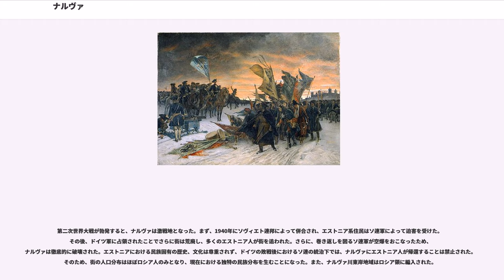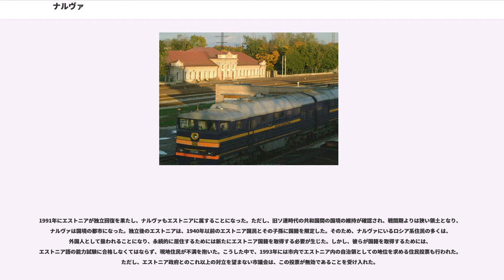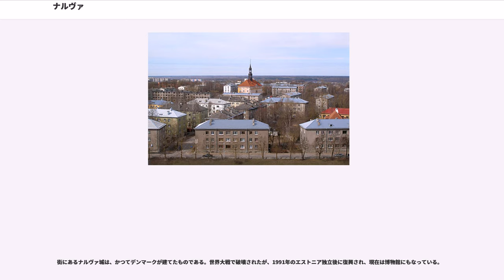ナルヴァ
ナルヴァ（Narva）は、エストニアの都市。かつては「バルト海の真珠」と称される美しい街並みを誇った。18世紀前半における大北方戦争の主戦場として有名。第二次世界大戦における激しい攻撃によって一旦灰燼となり、その歴史的な街並みの多くは失われた。人口は約66,000人で、人口規模ではタリン、タルトゥに次ぐエストニア第3の都市である。

2009年における街の人口は約66,000人。街の人口の大半（およそ95%）が、国内では少数民族となっているロシア系住民である。エストニアでは、その歴史的経緯から反ロシア感情が残っており、2007年にもソ連時代の記念碑撤去をめぐって、エストニア・ロシアで国家間の対立が生じている。ソ連崩壊後、ナルヴァのロシア系住民が自治を求める運動を起こしたこともあるなど、エストニアの抱える歴史・民族問題を色濃く反映した都市といえる。

エストニア最東部の都市であり、ナルヴァ川を境としてロシアと国境を接している。ナルヴァ川の対岸は、ロシア領のイヴァンゴロドである（第1次独立時には東岸地域もエストニア領だった）。街を流れるナルヴァ川はまもなくナルヴァ湾に注ぎ、バルト海に通じている。近隣の都市としては、約135キロ北東のサンクトペテルブルク（ロシア領）、135キロ南西のタルトゥなどが挙げられる。

港湾都市としての機能を有するほか、周辺でオイルシェール（油母頁岩）が産出されることもあり、エストニア屈指の工業地域である。2004年にエストニアがEU加盟を果たしたことで、ナルヴァの経済にも好影響をもたらすことが期待されている。

中世においては重要な交易の拠点であった。ノヴゴロド年代記では、12世紀後半頃より言及がみられる。デンマークの支配下におかれ、1302年に都市特権を得た。14世紀半ば、ヴァルデマー4世がリヴォニア帯剣騎士団に売却した。その後、1558年にモスクワ大公国のイヴァン4世（雷帝）が、リヴォニア戦争の際にナルヴァを征服した。しかしその支配は長くは続かず、間もなく1581年にはスウェーデンの支配下に入った。スウェーデンは17世紀を通じて、バルト・ドイツ人などを介して間接支配を行った。この時代のスウェーデンは「バルト帝国時代」と後年呼ばれた。

1700年に勃発した大北方戦争において、ナルヴァはその緒戦における主戦場の一つとなった。この戦いではカール12世率いるスウェーデンが勝利を収めたが、1704年よりロシア・ツァーリ国がこの地を占領した。最終的にはロシアが勝利してバルト海東岸にまでその版図を広げ、1721年のニスタット条約で正式にロシア帝国の支配下に置かれることが認められた。19世紀になり徐々に工業化が進展すると、ナルヴァは繊維産業の中心地として発展していった。第一次世界大戦では、ドイツ軍がバルト海東岸地域にまで進出し、ナルヴァも一時ドイツ軍の支配下におかれた。

1918年、エストニアは独立を宣言して臨時政府を発足させるが、バルト海沿岸まで進出していたドイツ軍によって弾圧された。ドイツの敗戦後に再び臨時政府が発足したが、革命によって成立していたソヴィエト・ロシア政権はこれを認めなかった。こうした状況下で、臨時政府に対抗してナルヴァでエストニア労働者コミューンが成立した。この組織はソヴィエト・ロシアの支持を受けており、コミューンと臨時政府の戦いは、事実上ソヴィエトと臨時政府の戦いであった。これに勝利した臨時政府は、ソヴィエトと1920年にタルトゥ条約を結び、独立を確定させた。これにより、ナルヴァはエストニアに属することが確定した。また、この時はナルヴァ川東岸地域もエストニア領であった。

第二次世界大戦が勃発すると、ナルヴァは激戦地となった。まず、1940年にソヴィエト連邦によって併合され、エストニア系住民はソ連軍によって迫害を受けた。その後、ドイツ軍に占領されたことでさらに街は荒廃し、多くのエストニア人が街を追われた。さらに、巻き返しを図るソ連軍が空爆をおこなったため、ナルヴァは徹底的に破壊された。エストニアにおける民族固有の歴史、文化は尊重されず、ドイツの敗戦後におけるソ連の統治下では、ナルヴァにエストニア人が帰還することは禁止された。そのため、街の人口分布はほぼロシア人のみとなり、現在における独特の民族分布を生むことになった。また、ナルヴァ川東岸地域はロシア領に編入された。

1991年にエストニアが独立回復を果たし、ナルヴァもエストニアに属することになった。た...